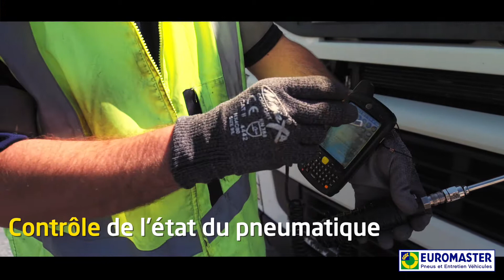L'expertise poids lourds | Le suivi préventif de votre parc : MasterCare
Nos experts vous proposent des solutions d'optimisation grâce à des inspections préventives :
➡ Relevé des millimètres de gomme
➡ Contrôle de la pression
➡ Contrôle de l'état du pneumatique

Nos experts détectent les prestations à réaliser et vous évitent les incidents.
➕ de sécurité
➕ de mobilité
➕ de productivité
➕ d'économies

Toutes les informations sur la marque Euromaster sont disponibles sur notre site web :